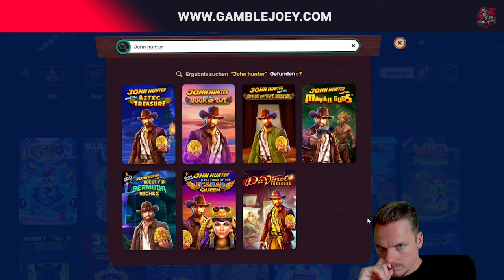BOOK OF TUT 💣 🤑| Mietz, Mietz komm her kleines 😉🐈💶 | Freegames High Stakes 🎰 | Casino Highlights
Hey Leute,
heute in Book Of Tut.

Mein Twitch Kanal:

 / gamble_joey

18+ (you won’t be able to sign up if not) T&C's Apply, New Customers Only, Gamble Responsibly, begambleaware.org